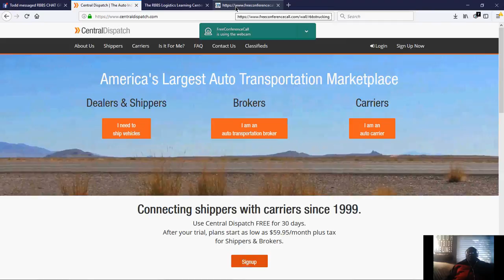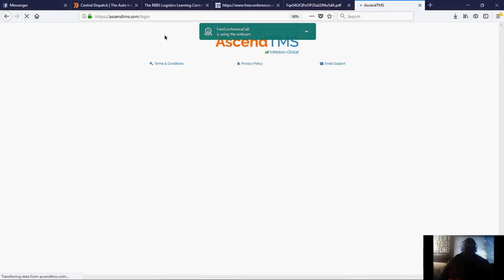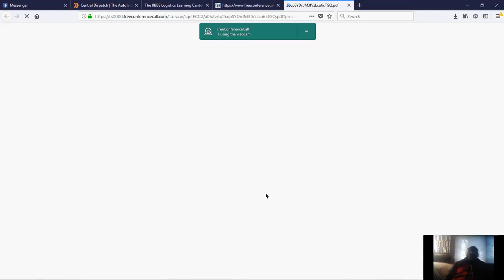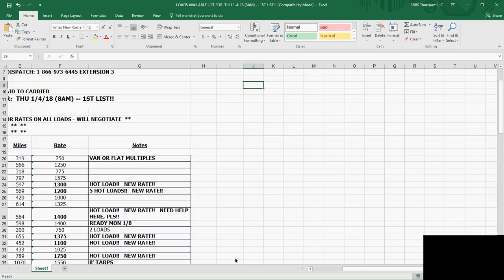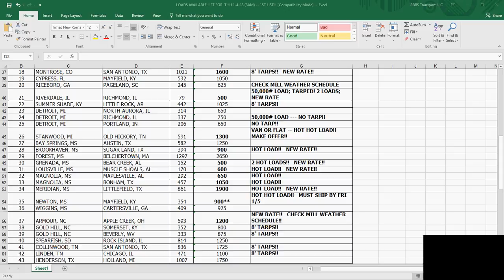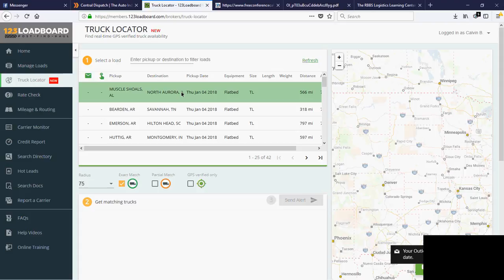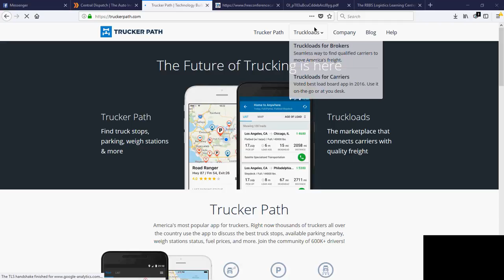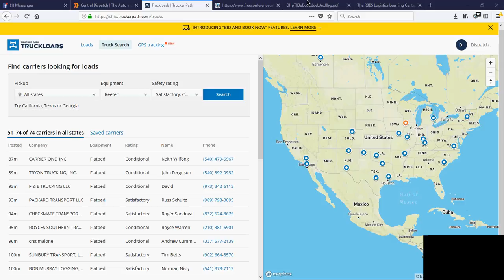"EARN WHILE YOU LEARN" Freight Broker Training Program XVII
"WORK THE SYSTEM & THE SYSTEM WILL WORK FOR YOU"
Introduction To Dispatching Auto Haulers

Keep 100% of Your Broker Fees, Dispatch Fees & Freight Forwarding Fees.
When you Enroll in Our Logistics Training Platform.

We provide:
🚩Dedicated Extension on 2 Toll Free Numbers,🚩
🚩E-Fax Number,